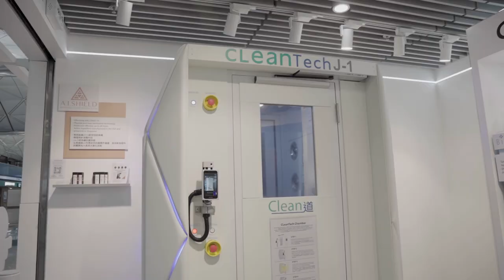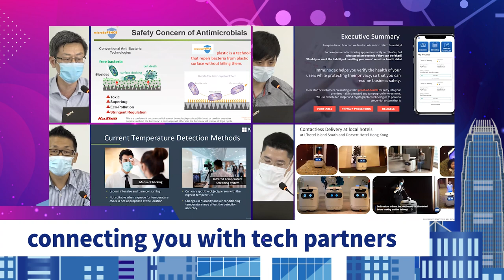Hong Kong technology in action: solutions to combat COVID-19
The Hong Kong Trade Development Council (HKTDC) has been actively creating business opportunities between the world’s enterprises and Hong Kong’s technology sector. Hong Kong companies in healthtech, medtech, e-learning, e-business and smart-city technology are ready to showcase their products or solutions which are market-ready.

Find out more about the companies taking part in this promotion